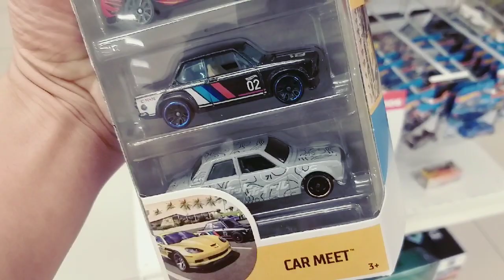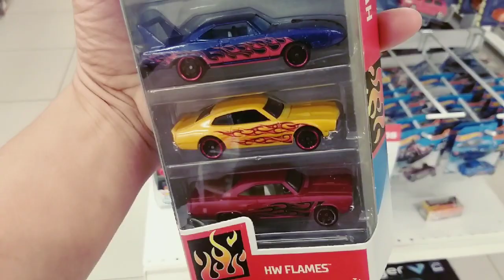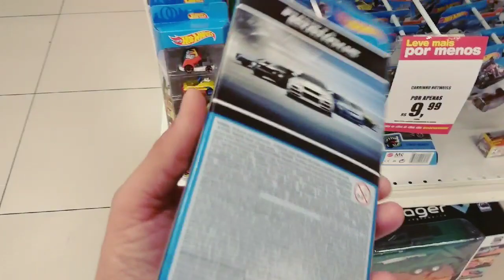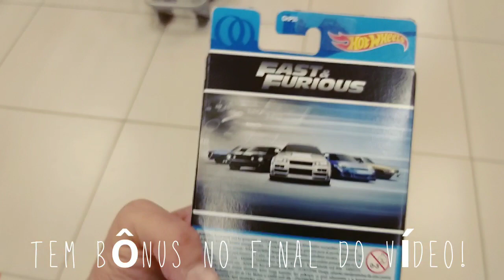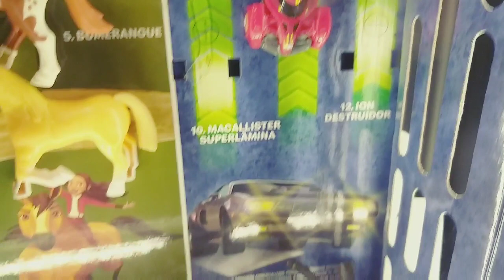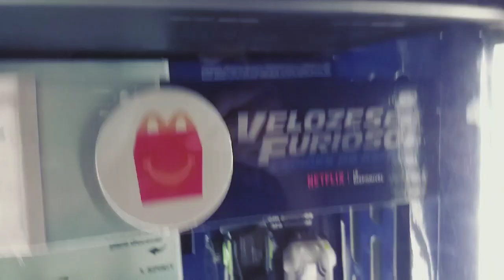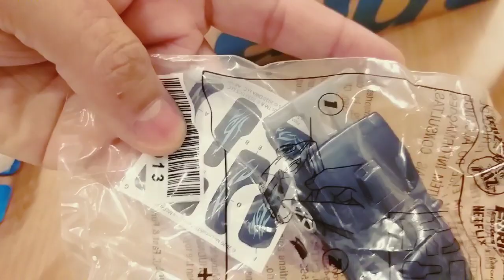Hot Wheels novos na loja?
Mostrando miniaturas Direto das lojas Será que encontramos novidades de Hot Wheels? Mas Velozes e Furiosos o dia foi ganho, tem até Velozes e Furiosos Espiões do asfalto série Netflix, então fica ligada até o final do vídeo que tem bônus!